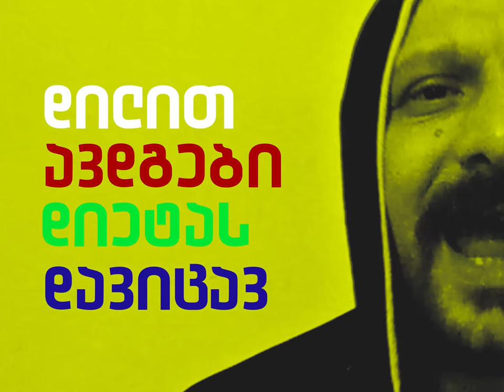პაპანუსი - პაემანი / Papanusi - Paemani (Official Video)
Ep: Saati
Year: 2021
Composer: Mikheil Iashaghashvili
Lyricist: Mikheil Iashaghashvili